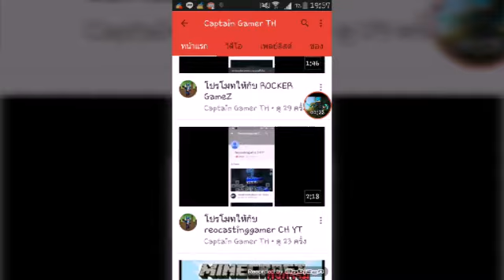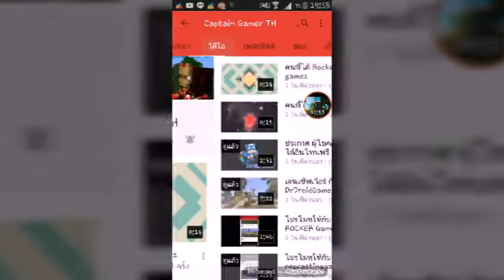โปรโมทเเชเเนลของ Captian gamer TH